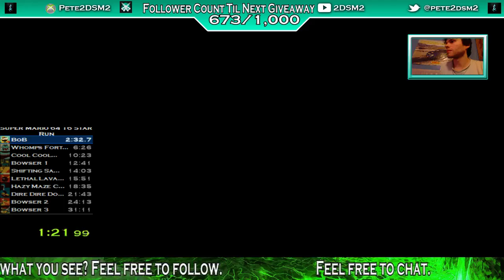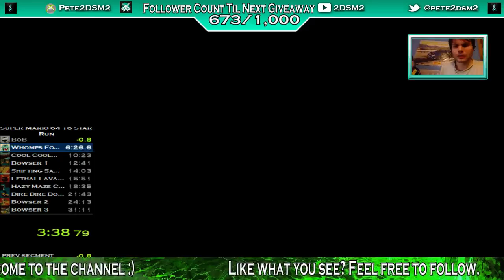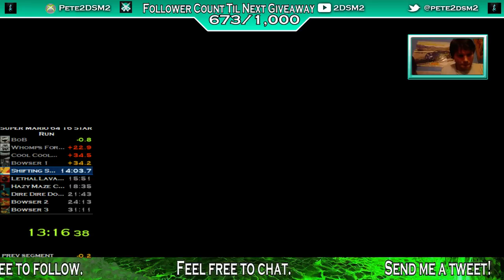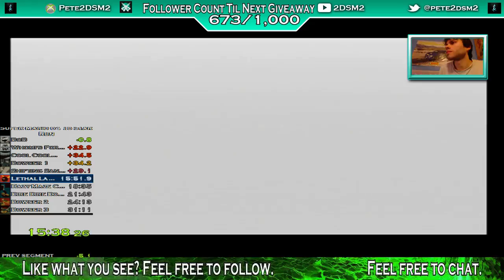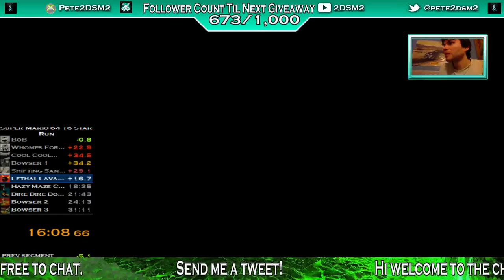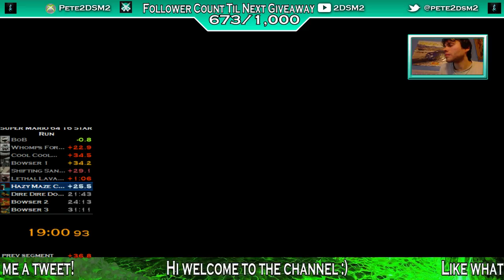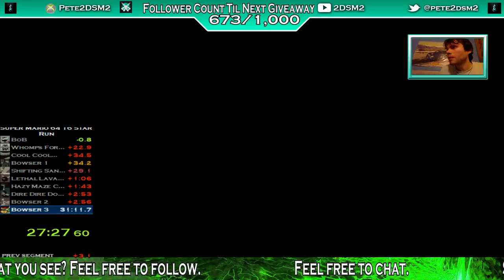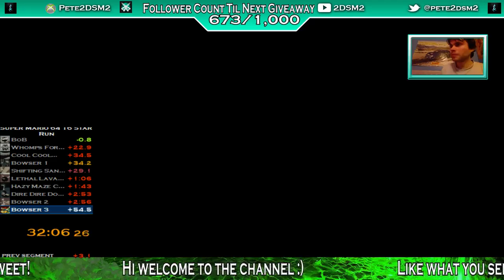CyanDragon's 16 Star Run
My 16 star run. It was slooow. I did get lakitu skip.